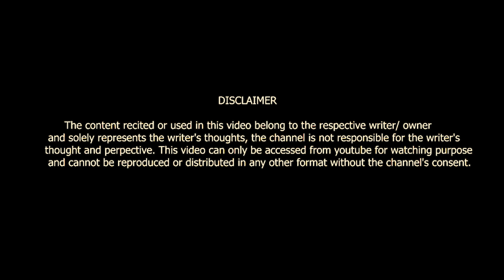MAHFILON ME UN PAR SHAYRI KI JATI HAI || SAMRIDDHI || POETRY || VOICE OF SURAT